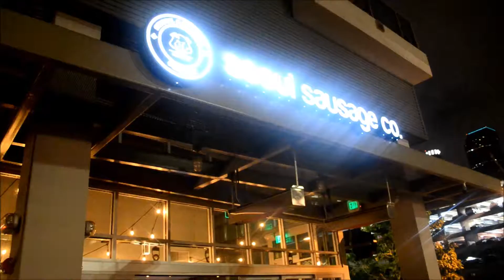MF Kraven Vlog #2: Seoul Sausage Co.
Thank you to Seoul Sausage Co. for allowing us to film in their establishment, couldn't recommend that place enough.